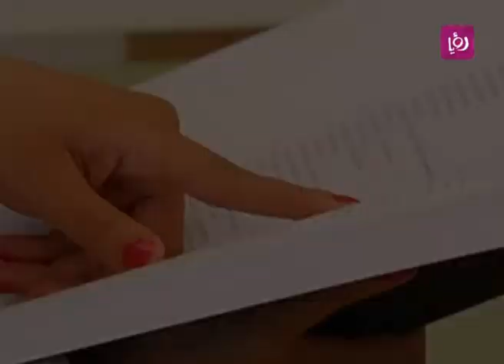تقرير رائدة الحمره - حفل فرقة ابناء الجبال الشركسية - رؤيا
تقرير الزميلة رائدة الحمره لبرنامج دنيا يا دنيا الصباحي عن حفل فرقة أبناء الجبال الذي اقيم في مدرسة الاكاديمية الدولية في عمّان وفيه تم تقديم العديد من الرقصات الشركسية الحديثة.